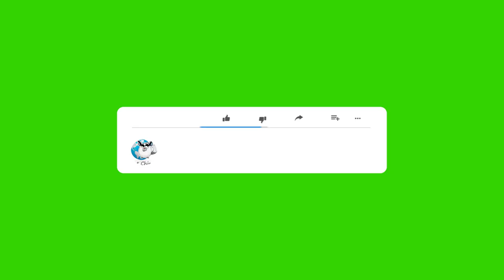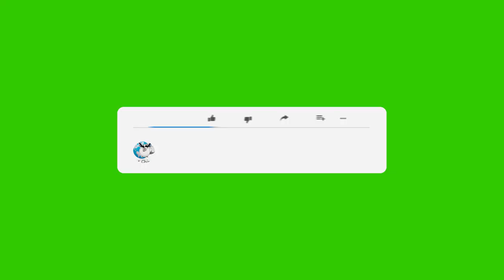Do Chinchillas Recognize Their Owners? Here's The Proof!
Many individual chinchilla owners often ask, do chinchillas recognize and bond with their owners? The answer is yes. Chinchillas do recognize their owners and begin to bond and show affection with their owners.